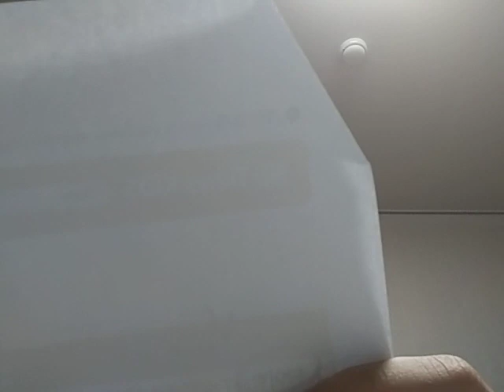Human Tower Contest